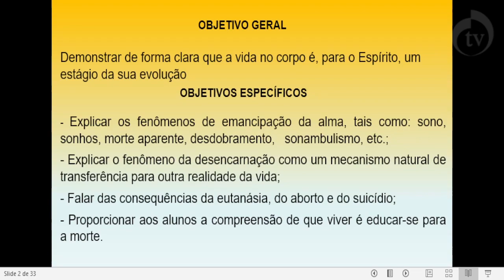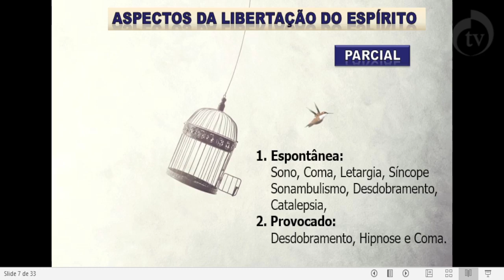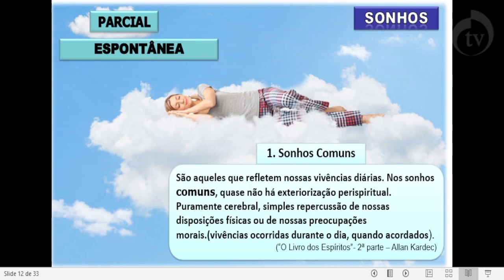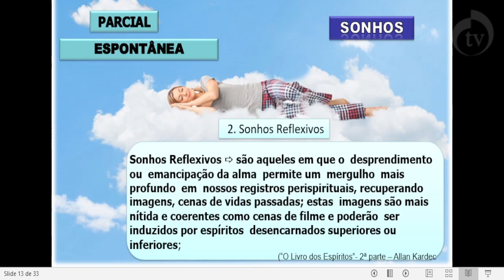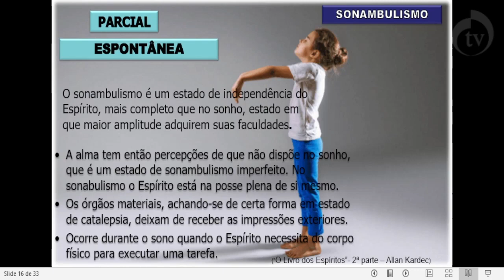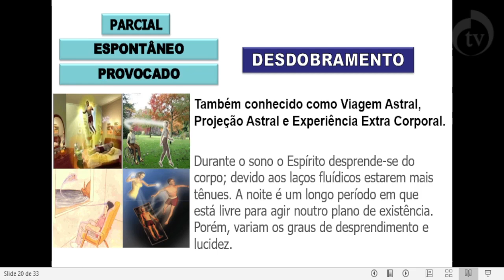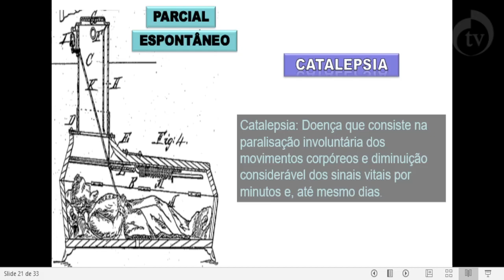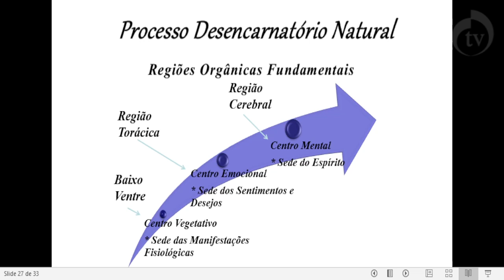Curso Básico de Espiritismo. Aula 5 “Libertação do Espírito”, com Alessandra Brandão.